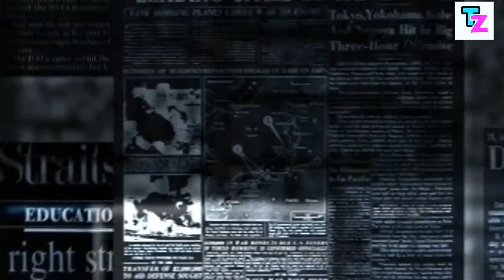इनको इंटरनेट पर जरूर दिखा होगा आखिरकार यह कौन है Yao Ming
इतिहास से जुड़े झूठ जिन्हे आजतक आप सच मानते आए | 10 Biggest Lies Told in History

इंसानों के अस्तित्व पर ख़तरा बना कोरोना वायरस | What is Coronavirus?

ऐसी कारीगरी आपने कभी नहीं देखि होगी। Top 5 Beautiful Arts in the World.

गूगल के CEO सुन्दर पिचई की Salary कितनी है / How much google CEO earns ? - Fact express 44

फोटो के मुकाबले, आप शीशे में ज्यादा अच्छे क्यों दिखते हो?  - Mirror vs Camera Perception -

Do you know the scientific reason why we look better in mirror compared to photos? Did you know about the latest technological self driving cars? Let's explore various scientific facts in the episode 79 of TEF (Top Enigmatic Facts).

पीएम की सिक्योरिटी में कमांडोज इस सूटकेस में क्या रखते हैं? | Factified Ep #31

क्या हुआ जब हवा में छोड़े गये 15 लाख गुब्बारे ? | what happened when 15 lakhs balloons released ?

दुनिया की सबसे बड़ी कंपनी कौनसी है ? World Highest Worth company by share market / Fact Express 42

दुनिया की सबसे महंगी घडी कितने रूपए की होगी ? Most expensive Watch / Fact Express 40

5 ऐसे जानवर जिन्होंने दुसरो को बचाने के लिए खुदकी जान कुर्बान कर दी || 5 Animals With Humanity

10 चीज़ें जिन्हे कभी भी GOOGLE SEARCH मत करना (10 Things You Should Never Google)

"Fact Techz" "Technical zeewan" "Getsetfly Fact" "Amazing facts about the world" "Facts Tech" "Factified"

| Technical zeewan | Technical zeewan | Facttechz | 2020

Image Credit
Pixabay.com

Non copyright i am owner

Video credit ttital and tege- and topic only